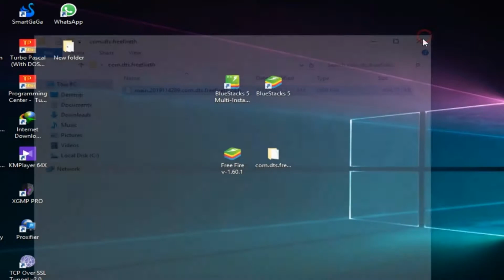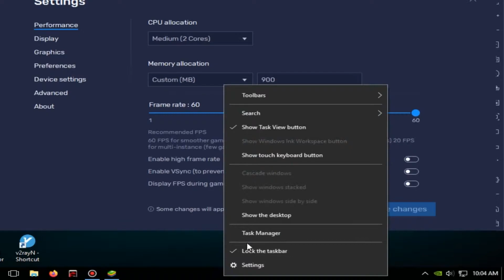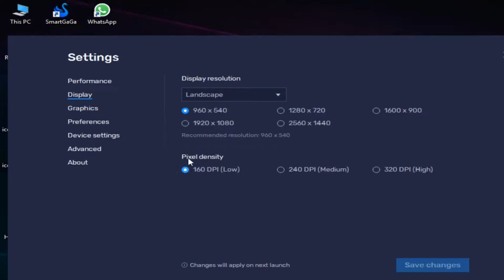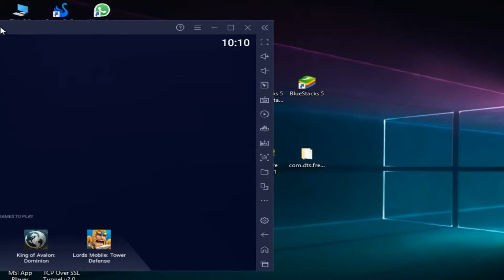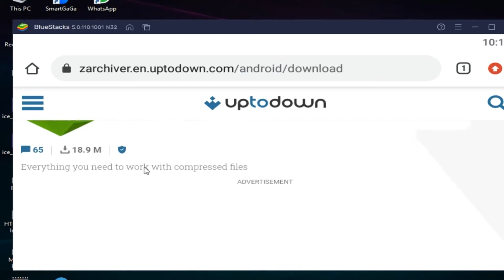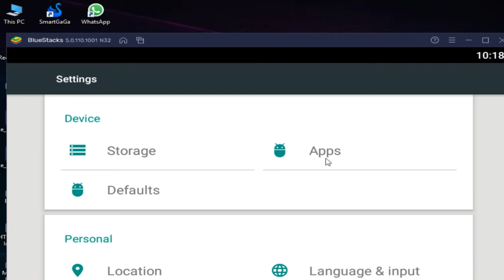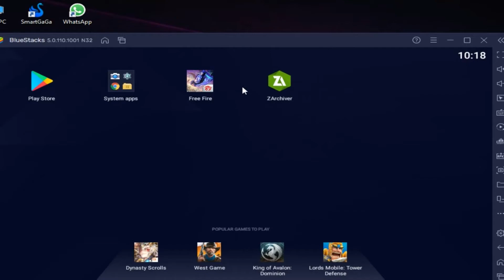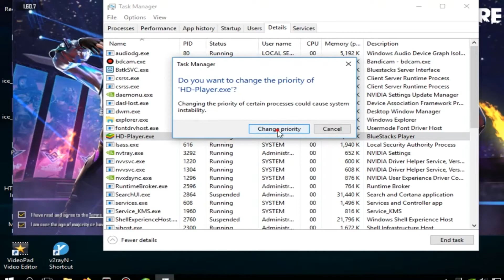How to install | Free Fire new update | without playstore on Bluestacks 5 | not beta | Lag fix